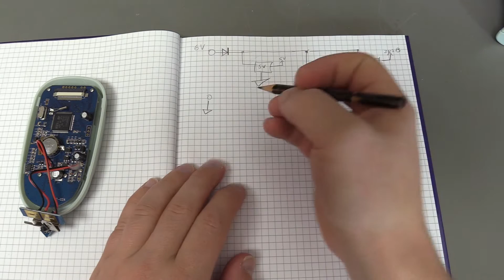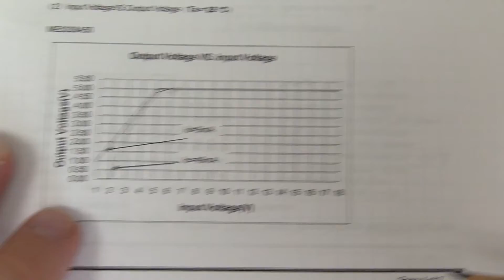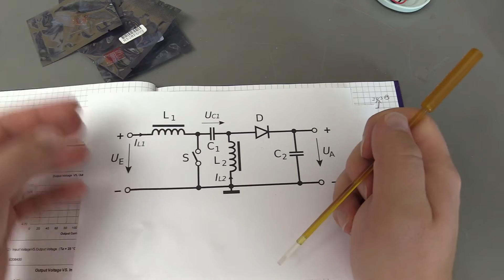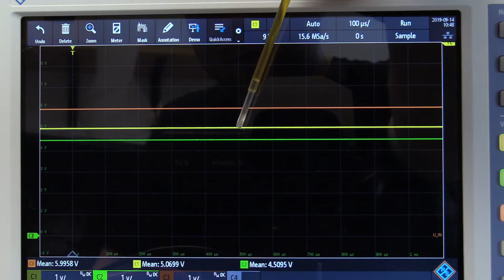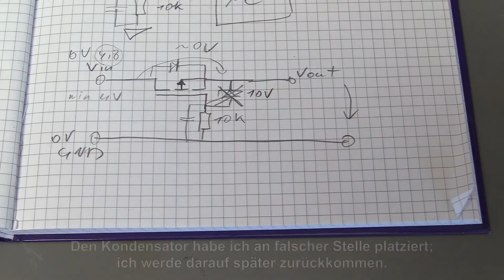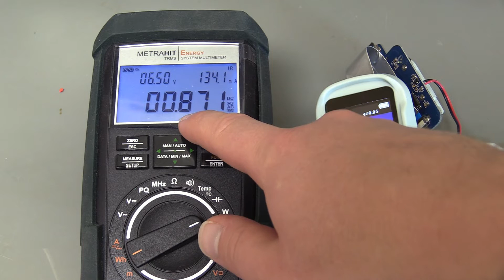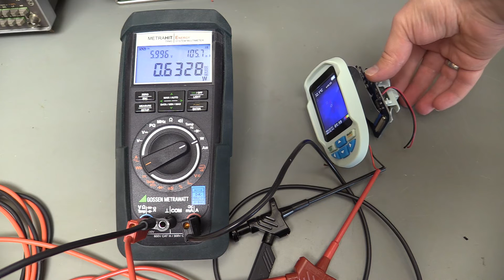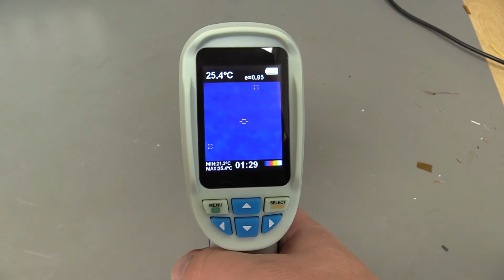#86 Upgrade einer Wärmebildkamera mit einem SEPIC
Wie bereits beim Review festgestellt, hat diese PeakTech 5605 Wärmebildkamera ein großes Problem mit dem Batterieverbrauch. In dieser Folge versuchen wir das Problem mit einem DCDC-Wandlermit  SEPIC-Topologie zu lösen.